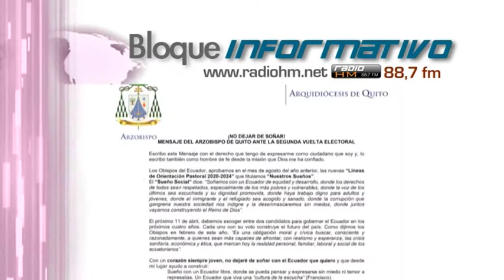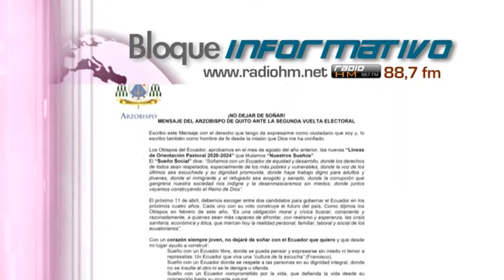Vídeo Noticia: Arzobispo reflexiona sobre 10 sueños para Ecuador ante elecciones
El domingo 11 de abril los ecuatorianos elegirán a su nuevo presidente entre Guillermo Lasso y Andrés Arauz. Ante la proximidad de las elecciones, el Arzobispo de Quito, Mons. Alfredo Espinoza Mateus, publicó un mensaje titulado “¡No dejar de soñar!” en el que compartió 10 de sus sueños para el futuro de Ecuador.